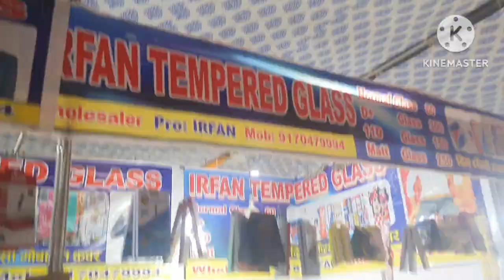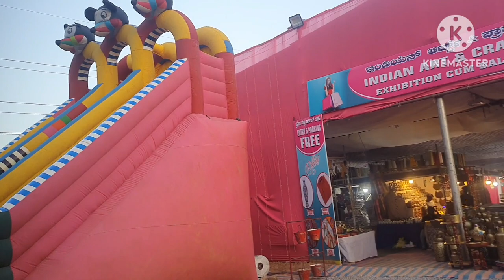Indian Art and Craft exhibition